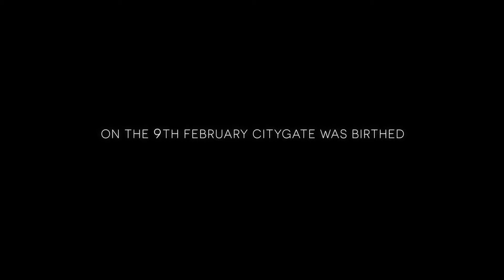Ps Julian & Sharon Vision Sunday 2014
Ps Julian and Sharon talk about the start of Citygate Church and their vision for what God can do in London.

T: @julian_melfi @citygate_church